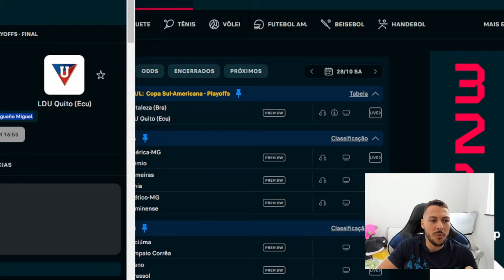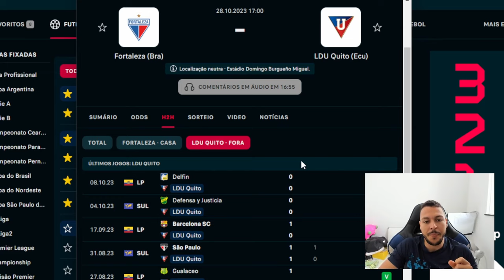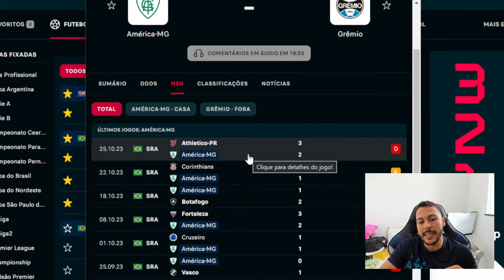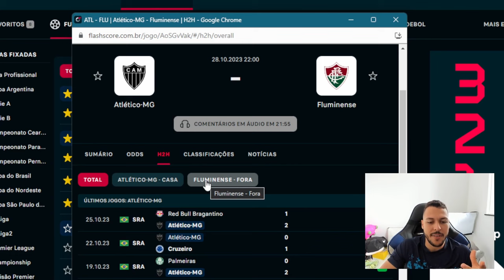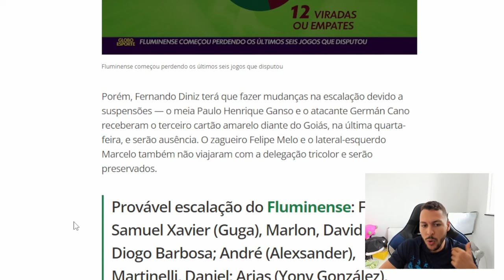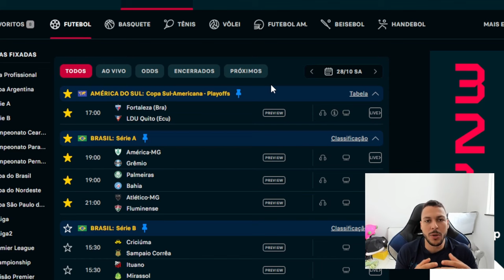PALPITE FUTEBOL DO DIA 28/10/2023 + DUPLA DO DIA